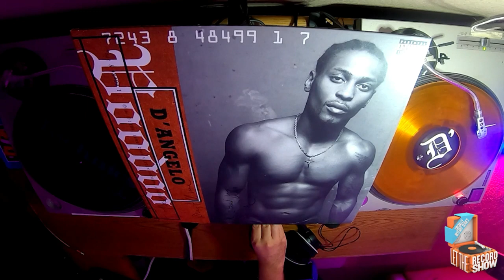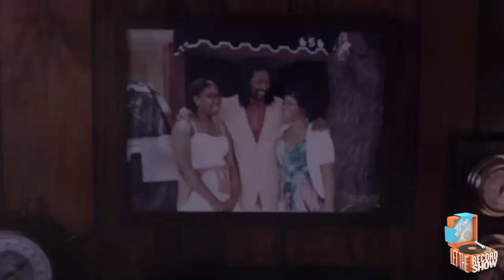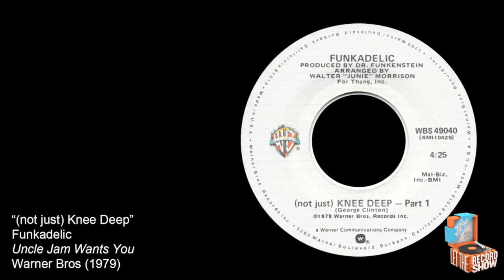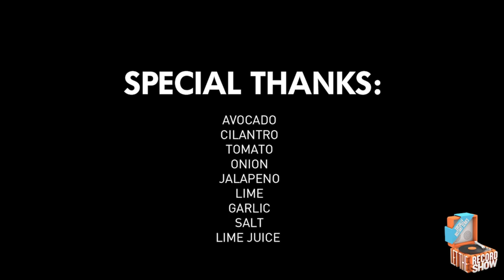Let The Record Show Ep. 44: The Free Nationals (Interview)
Listen to all of the songs discussed during this episode via our Spotify playlist

Let the Record Show – the crate-dug interview series in which artists discuss their favorite songs of all time as the tracks spin on vinyl – is back with its “Socially Distant Series” of video-conferenced episodes. Episode 44 features The Free Nationals, the four-piece band who often share stages with Grammy Award winning superstar Anderson .Paak, following the recent release of their self-titled debut album.

The quartet of Ron “T’nava” Avant, Kelsey Gonzalez, Jose Rios, and Callum Connor bring their trademark sense of humor and unbreakable camaraderie to the show, as each member selects three of their favorite songs of all time. A wide range of influences is presented from classic hip-hop (2Pac) to funk (Thundercat) to soul (D’Angelo) to jazz fusion (Herbie Hancock) to punk rock (The Ramones) to classic rock (Led Zeppelin) and much more. Additionally, Ron T’nava Avant makes guacamole during the interview and Callum submitted an entire list of songs by “Weird Al” Yankovic.

The band’s self-titled debut album, Free Nationals, is on streaming services now. As featured in the episode, pre-orders for the gold double vinyl variant of the album are up now at Fat Beats, while the transparent splatter double vinyl edition is available now via Urban Outfitters. Guests on the album include Anderson .Paak, Mac Miller, Kali Uchis, Conway, Westside Gunn, T.I., Shafiq Husayn (SA-RA), and many more.

The Free Nationals appearance on Let the Record Show marks the 44th episode in the series and the ninth episode of Season 4. Let the Record Show will continue in the coming weeks with Sofi Tukker.